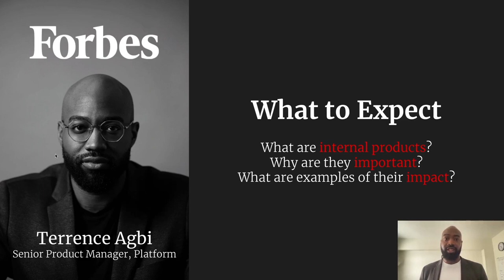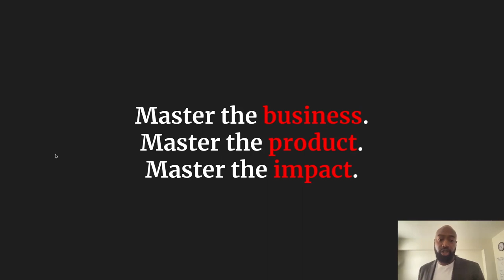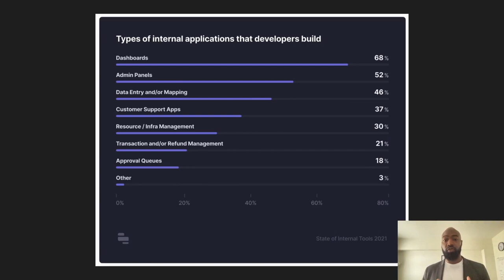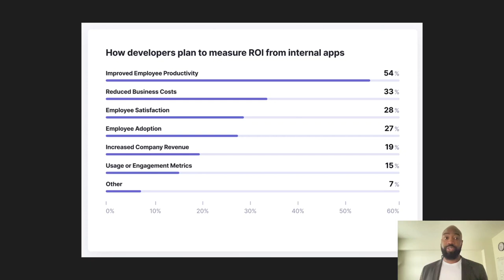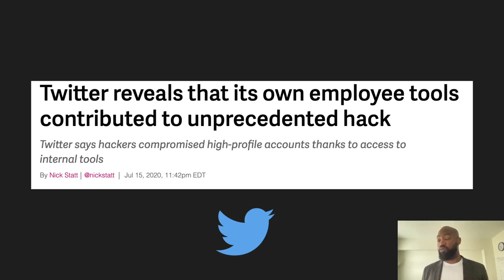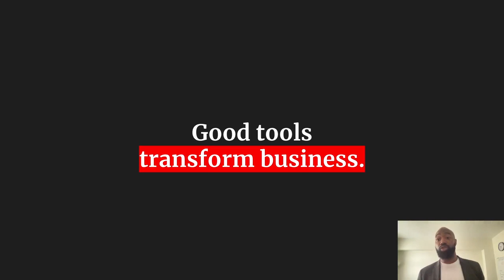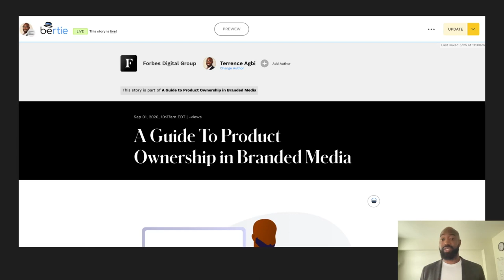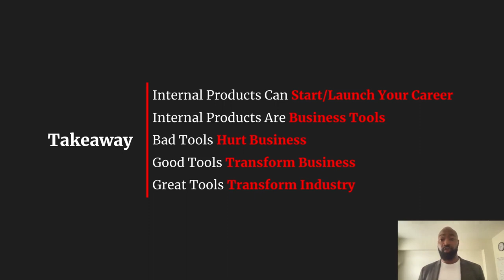Webinar: The Power Behind Internal Products & Platforms by Forbes Sr PM, Terrence Agbi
ABOUT THE SPEAKER:
Terrence is a Senior Product Manager and an expert in prototyping, user-centric design, strategy, and team management. Currently, he is working on growth at the restaurant computer software company Toast. Before this he was a Senior PM at Forbes, leading product strategy and execution for the entire user and information management systems to support 15,000 staff writers and contributors in the AI-powered content management systems and drive efficient backend infrastructure and platform stability.